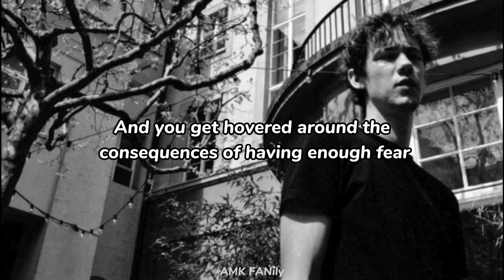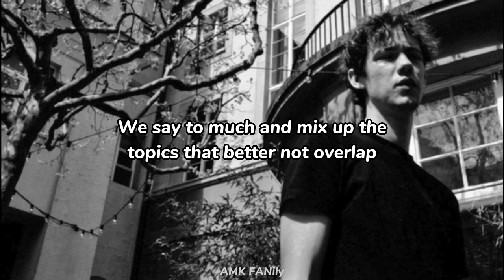AnnenMayKantereit - Lottescheine (English Translation)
Lyrics
Du hast viel zu sag'n
Du sprichst ohne Eile
Du holst
Unendlich lang aus
Ich höre dir zu
Und Zeile für Zeile
Geb' ich
Mehr und mehr auf
Was auf dem Tisch liegt
Lag dort noch nie
Und du umreist
Konsequenzen
Angst nicht genug zu bekomm'n
Und Ängste
Zeit zu verschwend'n

Was du sagst tut mir weh
Weil du weißt
Wie sich die Wahrheit biegt

Meine Blicke so wie Lottoscheine
Ich glaube weiter an mein Glück
Deine Worte wie Pfeile
Wenn sie treff'n gibt es kein Zurück

Ich antworte dir und versuche so sehr
Etwas durch Worte zu ändern
Wir sehen uns an und beide sehen Kalender
Augenränder
Wir sagen zu viel und vermischen die Themen
Die sich besser nicht überschneiden
Ich sage etwas und frage mich dann
„Was wollte ich denn damit erreich'n?“

Mein betontes Schweigen
Dein Vorwurf, deine Angst